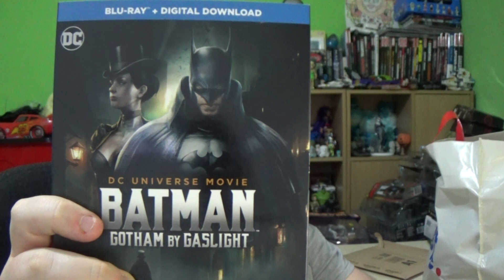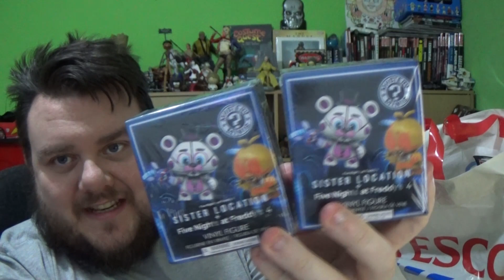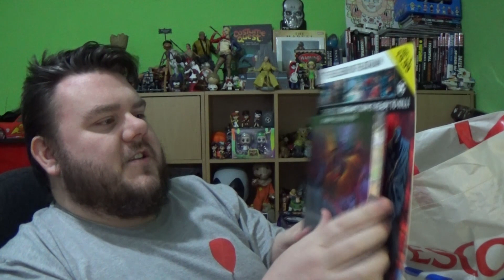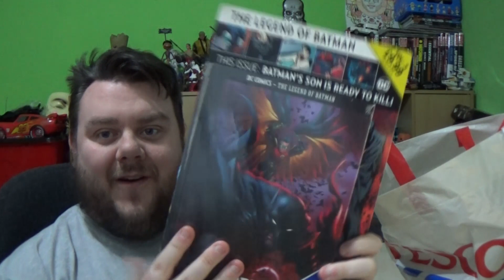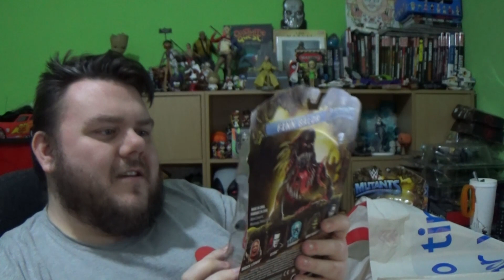Toy Haul - TESCO TOYS - Black Panther Action Figures, FNAF Sister Location, WWE & More!!!